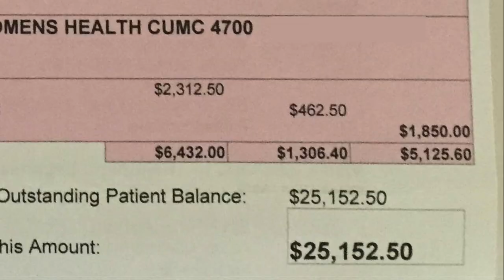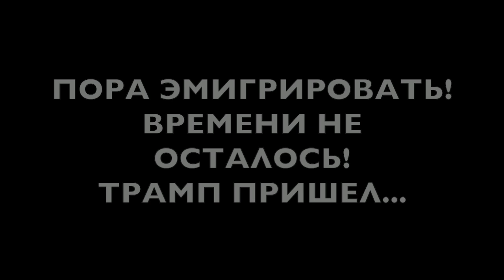РОДЫ В США ПО СТРАХОВКЕ - КАК МАКСИМАЛЬНО УМЕНЬШИТЬ ОПЛАТУ РАСХОДОВ НА КЛИНИКУ?